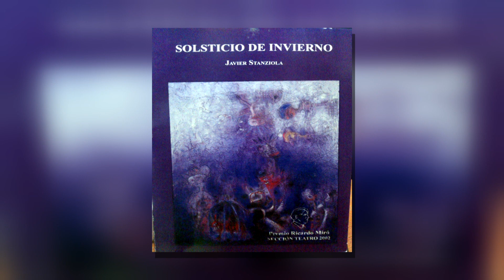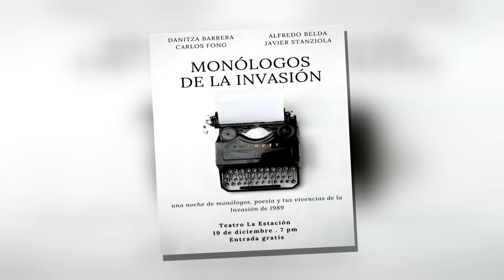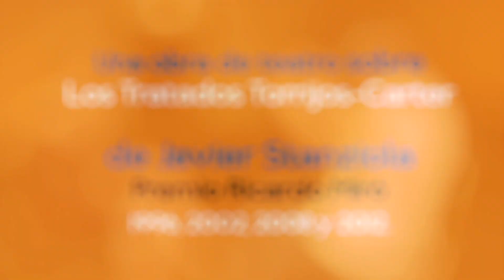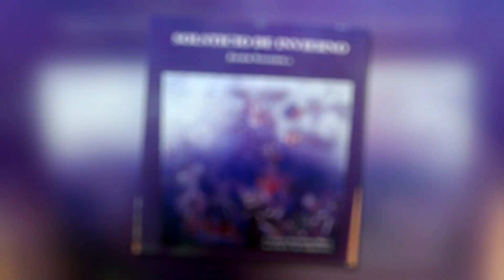CÓMPLICES TEATRO JAVIER STANZIOLA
Una  charla amena y divertida sobre temas culturales entre cómplices de las artes.